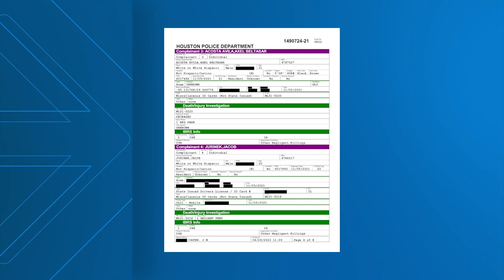Astroworld Festival tragedy: Houston Police release 1,200-page final report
Ten people, including a 9-year-old boy, died after being crushed during the 2021 Astroworld Festival at NRG Park in Houston.